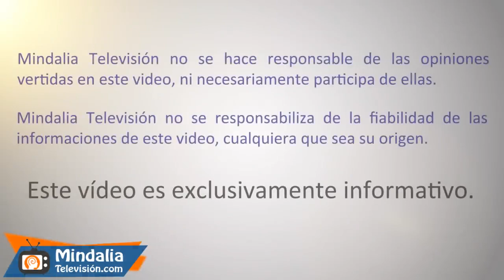Mindalia, Mesa Redonda: Armonía en el espacio para el bienestar: Feng Shui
Programa de Mindalia Tv que fomenta el diálogo en torno a materias de actualidad sobre salud, conciencia y espiritualidad, en el que varios invitados dan su libre opinión sobre temas específicos. Esta semana en nuestra Mesa Redonda se hablará de cómo contribuir a nuestro bienestar armonizando el entorno que habitamos,con Loli Curto, Rocío Díaz y Francisco Cano.

Loli Curto
Especializada en salud natural, dietética oriental, shiatsu y Feng Shui.

Rocío Díaz
Malagueña, autodidacta en el Feng Shui. Tiene su propio método práctico con más de 20 años de experiencia. Considera este arte basado en la matemática una herramienta de evolución personal.

Francisco Cano
Asesor en Feng Shui y  profesor de  Medicina Tradicional China, Bioenergética y Kinesiología.